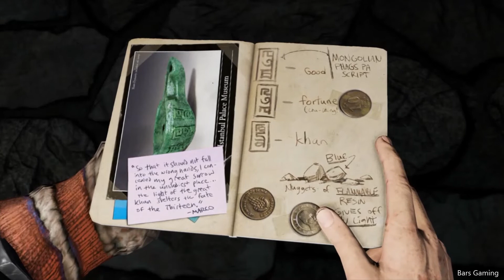Uncharted 2- CRUSHING difficulty - Among Thieves (No Commentary) - Part 11 Playthrough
Uncharted - Among Thieves (No Commentary)

CRUSHING difficulty

Semi Blind run - haven't played the game but watched mark or jack playing it a long time ago

Still going to post FGO while Playing the 3 Uncharted game

FGO:
Friend Code: 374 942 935
IGN: Bars

Leave your name in the comment section if you add me, so I can accept friend request on Fate Grand Order